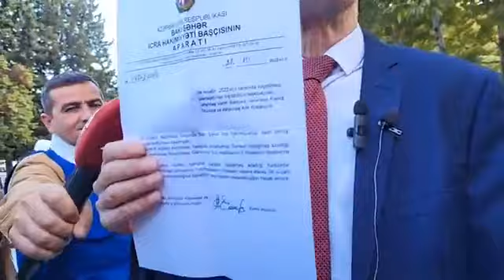Böyük Azərbaycan Uğrunda MHP başqanı Valeh İbadov AMEA qarşısında etiraz edir